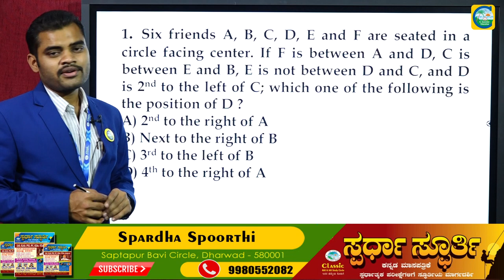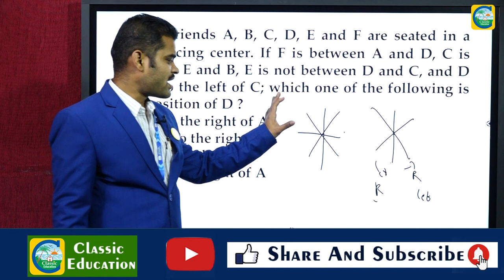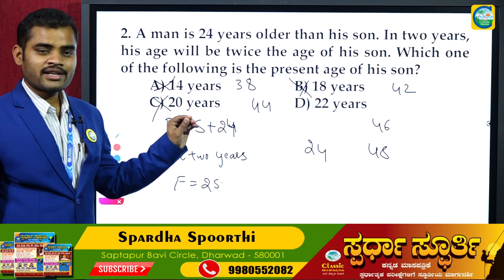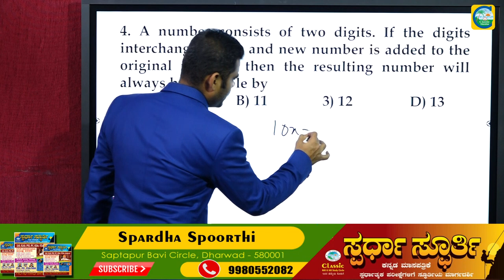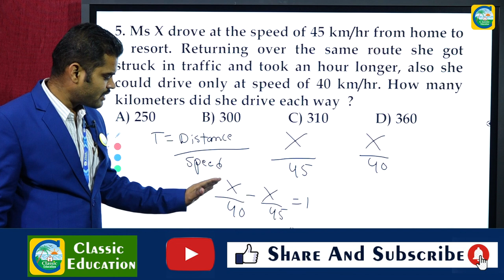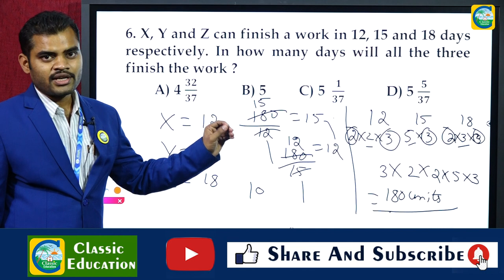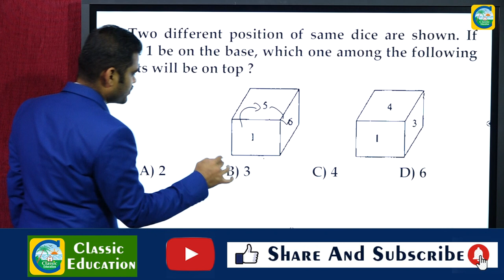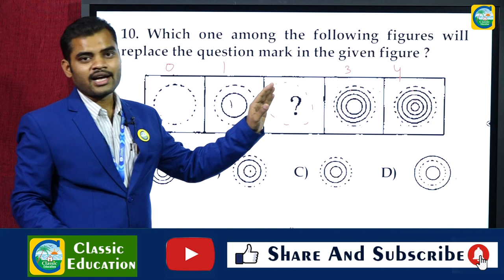UPSCCAPF| Assistant Commandant ||PART 4||Question Paper Solution ||CAPF(ACs)Previous Year Questions